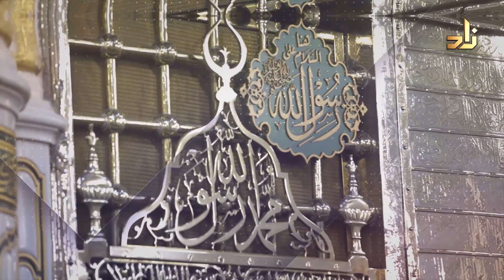Glimpses from the Fragrant Prophetic Biography | 22 | Dr. Ahmad Ibn Saifuddin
Title of episode 22:
The Year of Delegations with samples (1)

Glimpses from the Fragrant Prophetic Biography

Dr. Ahmad Ibn Saifuddin

You can watch it daily on Zad Tv Channel at 12:00 a.m (midnight) Mecca time
Replay: 7:40 a.m Mecca time